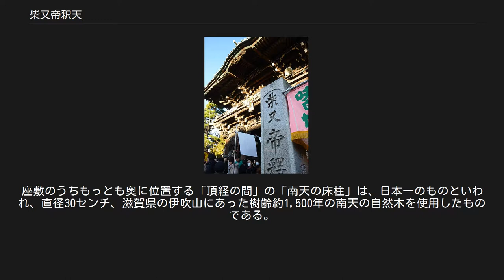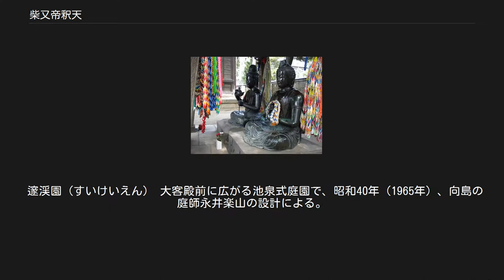柴又帝釈天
柴又帝釈天（しばまたたいしゃくてん）または、帝釈天 題経寺（たいしゃくてん だいきょうじ）は、東京都 葛飾区柴又七丁目にある日蓮宗の寺院の通称である。
正式名称は経栄山 題経寺（きょうえいざん だいきょうじ）である。
旧本山は大本山中山法華経寺。
親師法縁。
なお、「帝釈天」とは本来の意味では仏教の守護神である天部の一つを指すが、地元では、題経寺の略称として用られることも多い。
 江戸時代初期の寛永6年（1629年）に、禅那院日忠および題経院日栄という2名の僧によって開創された日蓮宗寺院である。
18世紀末、9世住職の日敬（にっきょう）の頃から当寺の帝釈天が信仰を集めるようになり、「柴又帝釈天」として知られるようになった。
帝釈天の縁日は庚申の日とされ、庚申信仰とも関連して多くの参詣人を集めるようになった。
 近代以降も夏目漱石の『彼岸過迄』を始め、多くの文芸作品に登場し、東京近郊（当時は東京ではなかった）の名所として扱われた。
20世紀後半以降は、人気映画シリーズ『男はつらいよ』の渥美清演じる主人公・車寅次郎（寅さん）ゆかりの寺として知られるようになる。
年始や庚申の日（縁日）は非常に賑わい、映画『男はつらいよ』シリーズ制作後は都内の定番観光名所となり、観光バスの団体客が大勢訪れたこともある。
 「柴又帝釈天」の通称で専ら呼ばれるが、当寺の日蓮宗寺院としての本尊は帝釈天ではなく、帝釈堂の隣の祖師堂に安置する「大曼荼羅」（中央に「南無妙法蓮華経」の題目を大書し、その周囲に諸々の仏、菩薩、天、神などの名を書したもの）である。
また、当寺が柴又七福神のうちの毘沙門天にあたることから、「帝釈天=毘沙門天」と解説する資料が散見されるが、帝釈天と毘沙門天はその起源を全く異にする別々の尊格であり、柴又七福神の毘沙門天は、帝釈天の脇に安置される多聞天（別名毘沙門天）を指すと解される。
 柴又帝釈天には室町時代（15世紀）の観音菩薩坐像が伝来する。
銅像・一軀。
像高は120.0センチメートル。
背中面腰部には銘文があり、尾張国海西郡津嶋（愛知県津島市）在住の人物を願主とし、大宮司・親時が関わり造立されたことが判明する。
また、江戸時代後期の『甲斐国志』では、室町時代の明応2年（1493年）に富士山頂の東賽ノ河原に奉納された「十一面観音ノ鉄像」の存在を記し、尊格は異なるものの本像の銘文と一致することから、同一の像である可能性が考えられている。
 明治維新後には神仏分離令による廃仏毀釈の影響で富士山周辺の仏像も破却や山内からの移転された。
本像も同様に村山へ下ろされ、本寺である柴又帝釈天に移座されたと言われ、富士山麓の砂地を引き下ろした際の擦り傷も確認される。
 縁起によれば、題経寺の創建は江戸時代初期の寛永6年（1629年）で、開山は中山法華経寺（千葉県市川市）19世の禅那院日忠とされている。
なお、寺の説明によれば、実際に寺を開いたのは日忠の弟子にあたる題経院日栄であるとされる。
本堂右手にある釈迦堂（開山堂）に日栄の木像が安置されていることからも、この日栄という僧が実質的な開山であると思われる。
 題経寺の中興の祖とされているのが9世住職の亨貞院日敬（こうていいんにっきょう）という僧であり、彼は一時行方不明になっていた「帝釈天の板本尊」を再発見した人物であるとされている。
日敬自ら記した縁起によれば、この寺には宗祖日蓮が自ら刻んだという伝承のある帝釈天の板本尊があったが、長年所在不明になっていた。
それが、日敬の時代に、本堂の修理を行ったところ、棟木の上から発見されたという。
この板本尊は片面に「南無妙法蓮華経」の題目と法華経薬王品の要文、片面には右手に剣を持った帝釈天像を表したもので、これが発見されたのが安永8年（1779年）の庚申の日であったことから、60日に一度の庚申の日が縁日となった。
それから4年ほど経った天明3年（1783年）、日敬は自ら板本尊を背負って江戸の町を歩き、天明の大飢饉に苦しむ人々に拝ませたところ、不思議な効験があったため、柴又帝釈天への信仰が広まっていったという。
柴又帝釈天が著名になり、門前町が形成されるのもこの時代からと思われる。
近隣に数軒ある川魚料理の老舗もおおむねこの頃（18世紀末）の創業を伝えている。
 京成電鉄柴又駅前から参道が伸びている。
参道の両側には名物の草だんごや塩せんべいを売る店...